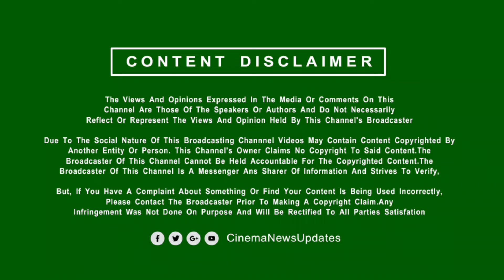தனுஷின் 50-வது பட ராயனை பார்த்து விஜய் சொன்ன வார்த்தை | Vijay Reaction Raayan Movie – Dhanush Speech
தனுஷின் 50-வது படம் ராயனை பார்த்து விஜய் சொன்ன வார்த்தை | Vijay Reaction Rayaan Movie – Dhanush Speech
Cinema News Updates (Tamil Cinema News) is an everything about Kollywood, Bollywood, Tollywood, Mollwood and Hollywood Movie Update Channel. One stop destination for all New Movie Updates Regularly.